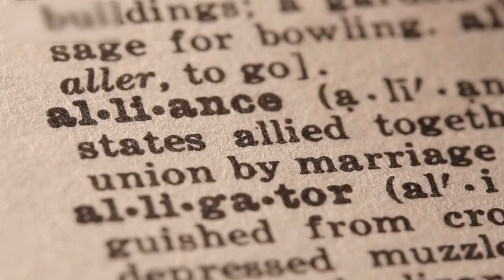Winston Churchill and the Fight for North Africa: A Soft Underbelly Exposed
In this video Winston Churchill and the Fight for North Africa: A Soft Underbelly Exposed, we delve into Winston Churchill's strategic obsession with North Africa during World War II, exploring his belief that it represented Hitler's "soft underbelly." As the war raged on, Churchill saw North Africa as a crucial battleground, vital for controlling the Mediterranean and disrupting Axis supply lines. He believed that by attacking this vulnerable front, the Allies could weaken German and Italian forces, paving the way for a broader invasion of Europe.

We’ll examine key military campaigns, including the pivotal Battle of El Alamein, which marked a turning point in the North African Campaign. With each victory, Churchill aimed to secure the region and bolster Allied morale, and draw the United States deeper into the conflict. His focus on North Africa stemmed from a combination of personal conviction, historical interest, and a desire for aggressive military action.

Join us as we uncover how Churchill’s fixation on North Africa shaped Allied strategy, influencing decisions that would ultimately alter the war's course. We'll explore the political implications of this obsession and its impact on relationships with American allies. Discover how the fight in North Africa was about territory and seizing the momentum needed to confront the Axis powers head-on.